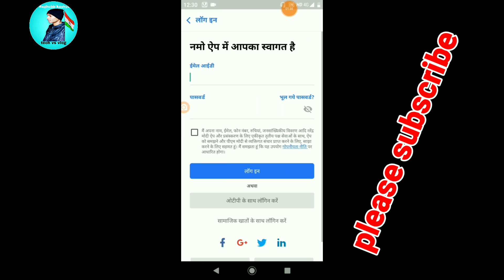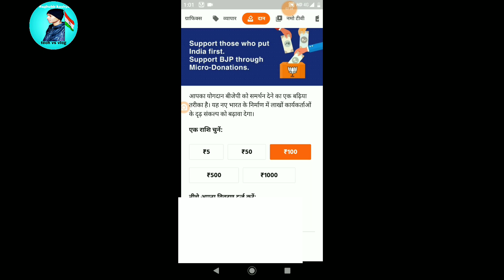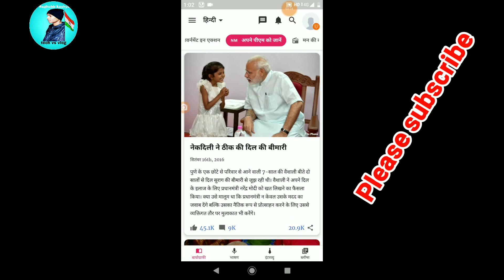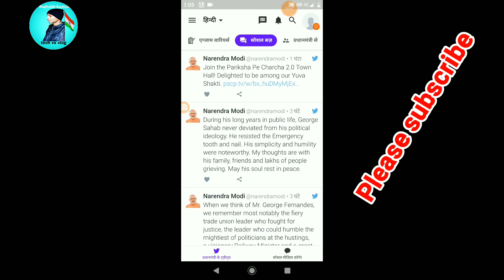Narendra Modi App kaise use kre || Narendra Modi App download || Narendra Modi App kya hai ||Namoapp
Hello friends aaj ka Jo video hai vah Narendra Modi App ke bare me hai maine puri koshish ki hai ki aapko es app ke bare me puri jankari mil jaye kyoki maine San headlines Ko achhe se explain Liya hai Aasha hai ki aapko pasand aayega

(Narendra Modi App full explanation)